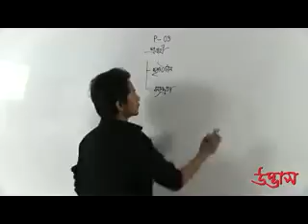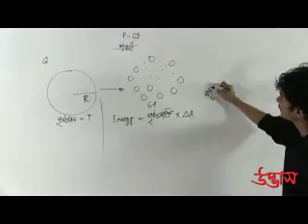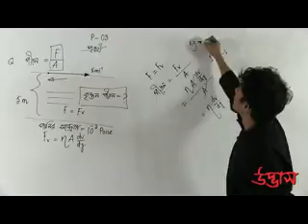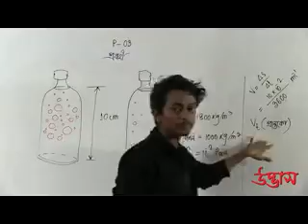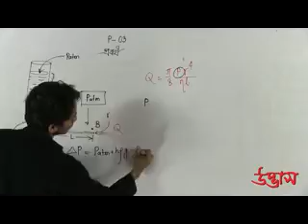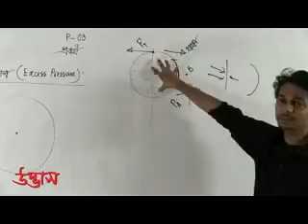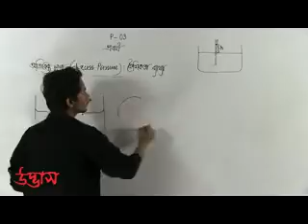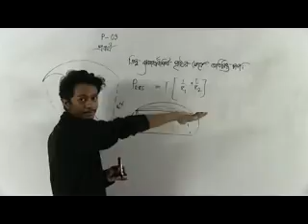physics admission video class P 03 Part 02 x264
Udvash Admission Lecture